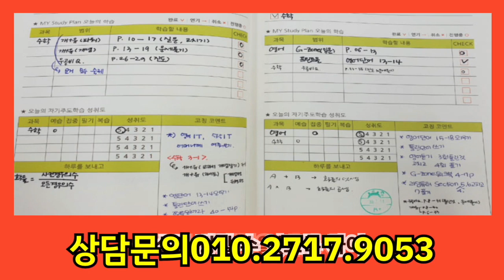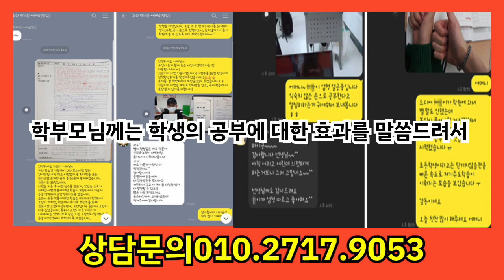[대구북구]동천동학원 영어,수학학원 국어, 과학 내신준비 대구북구고등학교 칠곡고등학교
대구북구 동천동 칠곡보성서한아파트 근방에 위치한 동천동 소수정예 학원은
중학교 고등학교3학년까지 수강할 수 있는 소수정예 일대일 맞춤으로
자기주도학습을 이끌어가는 최적의 학원입니다.
자기주도학습이 안된다고요? 이제는 걱정하시 마세요.
일반 학원과는 차별성을 두고 있는 학원이며, 학생에게 맞춤 커리큘럼으로
수업을 진행하고 있어서 중하위권 학생과 기초가 부족한 학생에게
가장 알맞은 수업으로 진단, 처방, 상담, 맞춤 지도를하고있습니다.
대구북구 동천동 소수정예학원에서는 국어, 영어, 수학, 과학 전문선생님들이,
일대일 맞춤으로 수업이 이루어지며, 각각 개인의 성향에 맞는 코칭이 진행됩니다.
소수정예로 정해진 인원만 받고 있으며,
대면수업으로 예약상담을 꼭~ 해주세요.
대구서부교육지원청 등록 제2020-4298호